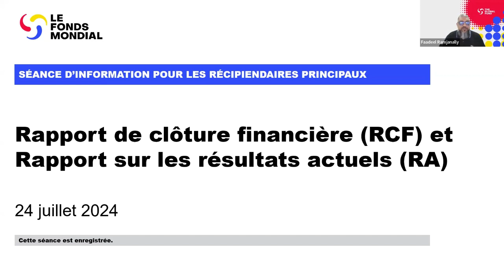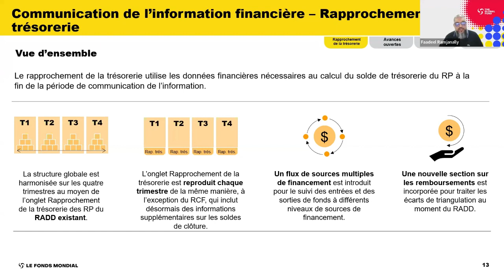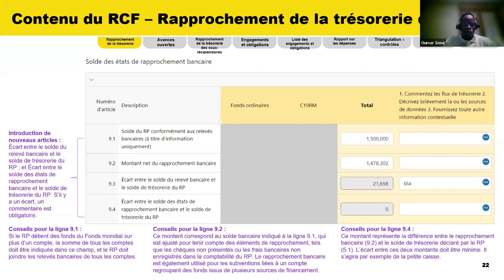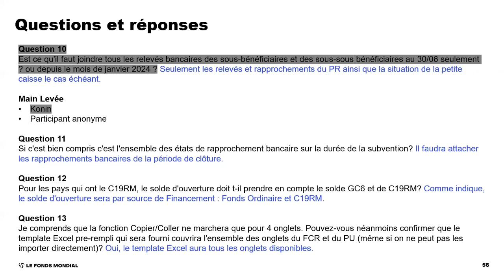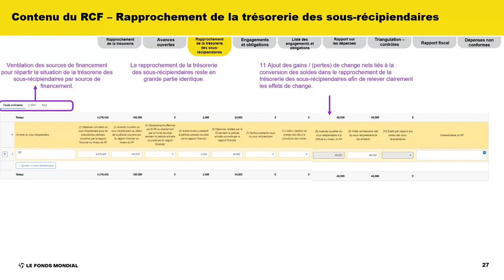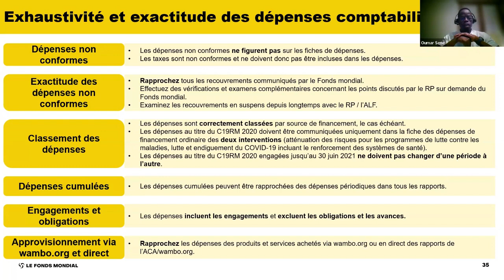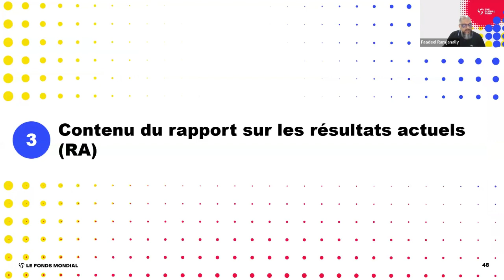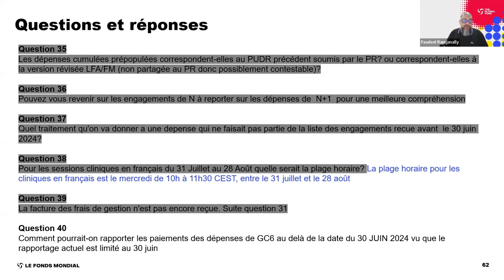Rapport de clôture financière (RCF) et Rapport sur les résultats actuels (RA)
Séance d’information enregistrée le 24 Juillet 2024.